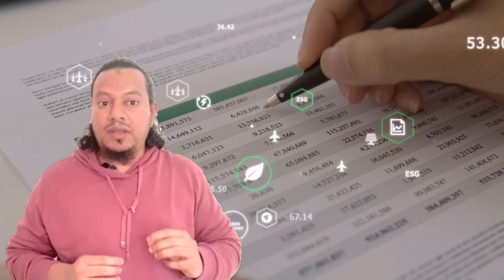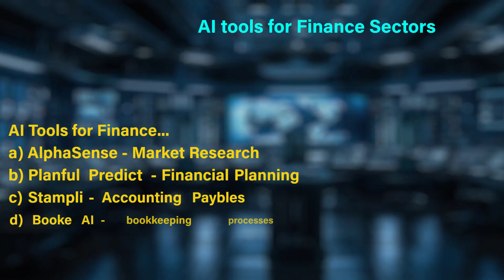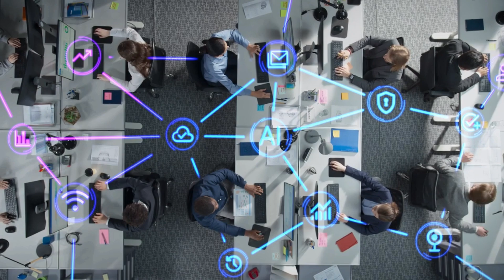AI Tools by Sector wise AI tools for Marketing & Finance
AI tools are transforming the business in across various sectors to enhance efficiency, productivity, and growth as well as decision-making
AI tools be Sector Part 1
Marketing
Finance
HealthCare
Manufacturing
Customer Service
Agriculture...

To know more on Top Trending Technologies pls watch below

— Top Trending career Technology trends part 2…
— op Trending career Technology trends part 1…